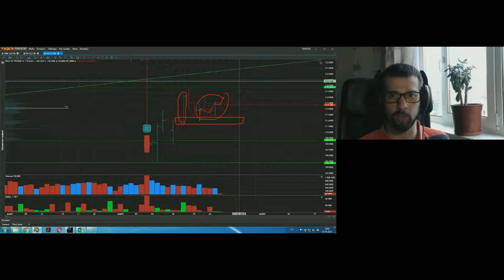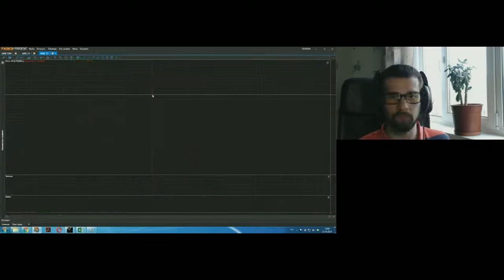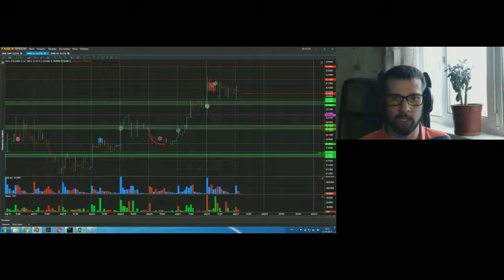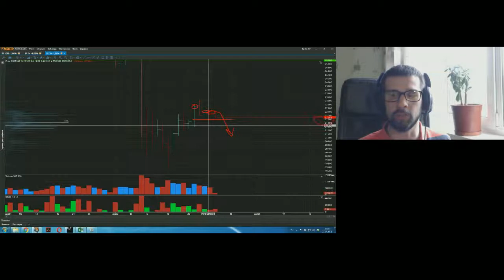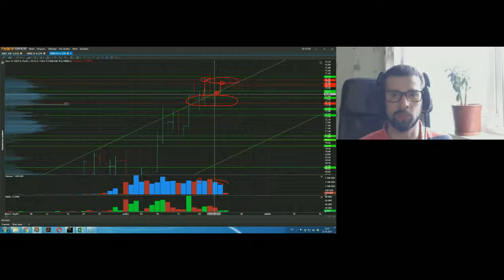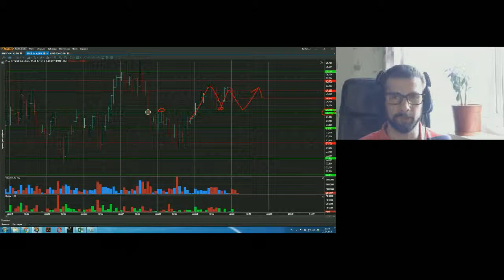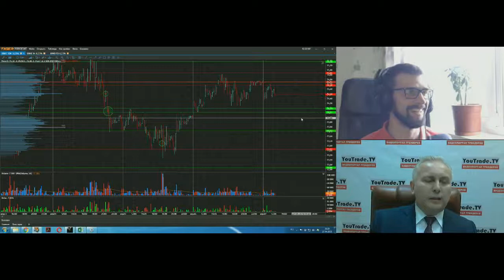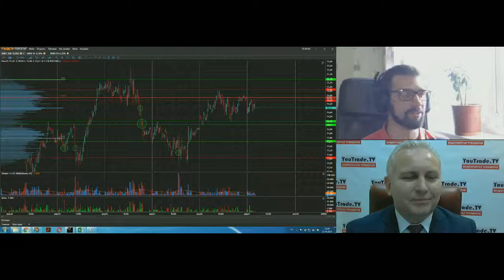YouTrade TV 27 04 2018 12 01 36